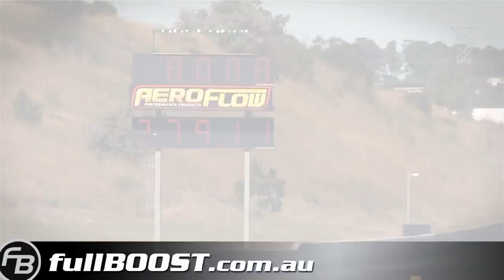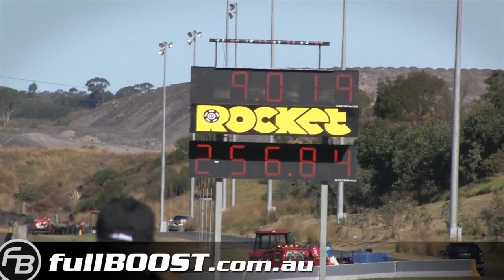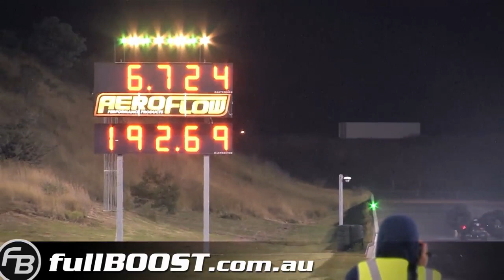Pro Street Blown drag racing APSA Sydney